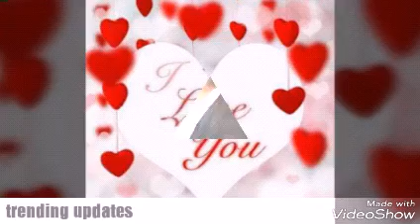tum hi ho 😙|whatsapp status love song|virat anuska |😙kyuki tum hi ho😍😙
hindi song love  whatsapp status video song in hindi and love u song . must watch this best whatsapp love song status. Heart Touching  tum hi ho ab tum hi ho zindgi ab tum hi ho  love song. Most Beautiful cute Love Conversation Between Boy And Girl. if you are missing your best/lover so you can share this romantic whatsapp status video songs.

please watch till end this best 30 seconds whatsapp video status song in hindi,

Song Lyrics of this love whatsapp status video status song / bollywood song

Tujh se juda agar ho jaayenge,
Toh khud se hi ho jaayenge juda.

Kyun ki tum hi ho
Chain bhi,
Mera dard bhi.

Ek pal door gawara nahi.
Tere liye har roz hain jeete;
Tujhko diya mera waqt sabhi.

Chain bhi,
Mera dard bhi.

Khudko jo yun de diya hai.
Tere wafa ne mujhko sambhala;
Tujhe paake addhura na raha.
Mmm..

Chain bhi,
Mera dard bhi.

Chain bhi,
Mera dard bhi.

in this video u can see love between virat anushka sharma the best couple .love ur partner explan ur feeling to your partner by sharing this video.

if you need any assistance relate to whatsapp video status song or any other

please feel free to tell us